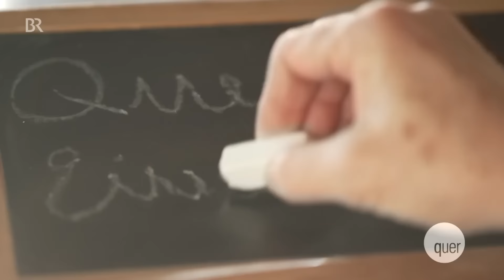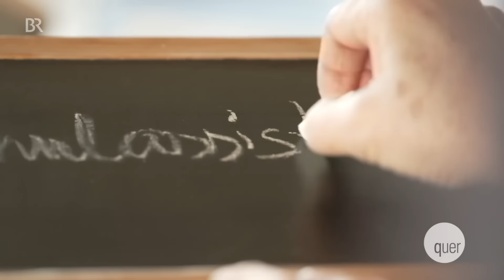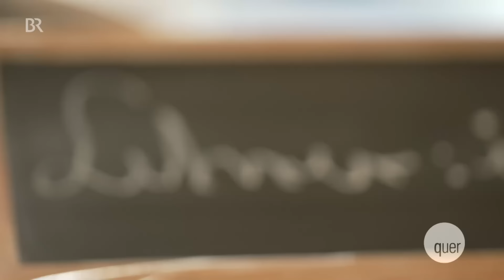Lehrermangel: Quereinsteiger stützen Bayerns Schulen | quer vom BR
Wie der Krieg in Israel den Antisemitismus in unserer Gesellschaft befeuert und wie stark Quereinsteiger Bayerns Lehrermangel auffangen – das und vieles mehr ist Thema in der aktuellen Sendung quer. Jetzt in der ARD-Mediathek

Wer in Bayern vor einer Klasse unterrichtet, muss nicht zwingend Lehramt studiert haben. Egal ob ehemaliger Pilot oder Biologin – als sogenannte Substitutionskräfte, Quer- oder Seiteneinsteiger dürfen Menschen auch ohne pädagogisches Studium und teils auch ohne Referendariat lehren. Das mindert zwar den Lehrermangel, aber der Lehrerverband fürchtet um die Qualität der Bildung. Doch das Kultusministerium sieht in Bayern eine „solide Grundversorgung“.